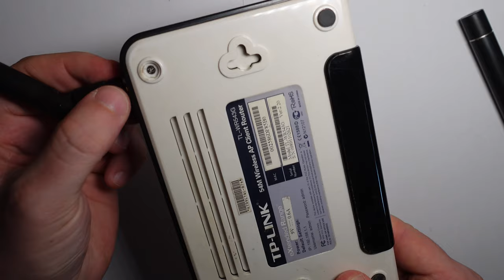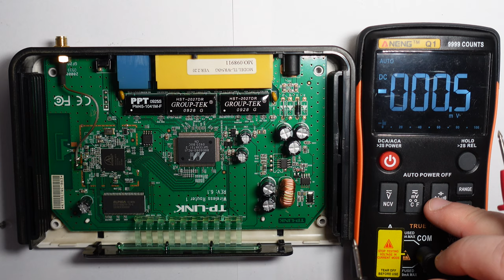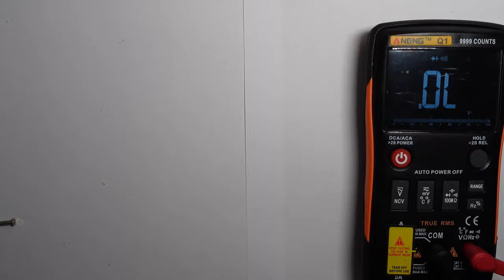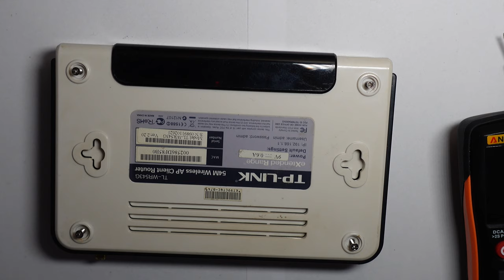Router Power Supply Repair - Motherboard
Fixed a broken Wi-Fi router that stopped working. The part is very cheap and replacement is very easy. Router Power Supply Repair - Motherboard